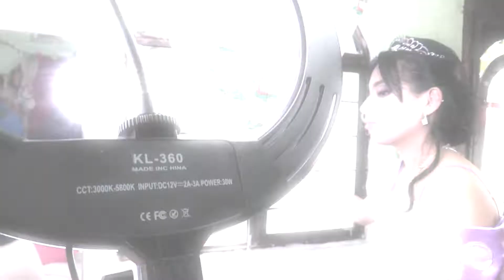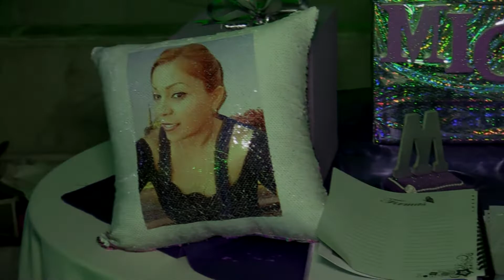RESUMEN de xv